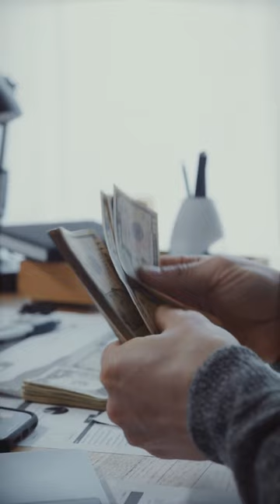Elon Musk's Jobless Utopia: Will AI Make Work a Hobby?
Hey there! Get ready for a wild ride as we dive into Elon Musk's latest prediction about the future of work. Buckle up, because according to the tech billionaire, we're all about to be out of a job!

That's right, folks. Musk believes that artificial intelligence will take over everything, leaving us humans twiddling our thumbs. No profession is safe from the robot revolution. But wait, there's more! Musk suggests that in this jobless future, work will be nothing more than a hobby. Can you imagine that? "Hey, what do you do for fun?" "Oh, you know, just a little accounting on the weekends."

But hold on a second. Is this a utopian dream or a dystopian nightmare? Sure, not having to work sounds great in theory, but what about the pesky little issue of income? Don't worry, Musk has a solution: universal high income. That's right, we'll all be rolling in dough without lifting a finger. But how exactly will that work? Your guess is as good as mine!

Now, let's take a moment to ponder the existential crisis this jobless future presents. If robots can do everything better than us, what's the point of our existence? Will we just sit around all day, wondering why we were ever born? Or will we find new meaning in pursuing creative and emotionally intelligent endeavors?

Musk's predictions may sound far-fetched, but he's been beating this drum for a while now. In a 2022 interview, he painted a picture of a world where robots do all the work, and we live in abundance. Sounds like a sci-fi movie, doesn't it?

So, what do you think? Are you ready to hand over your job to a robot and live the life of leisure? Or do you have some reservations about this brave new world? One thing's for sure: if Musk's predictions come true, we're in for one heck of a ride!